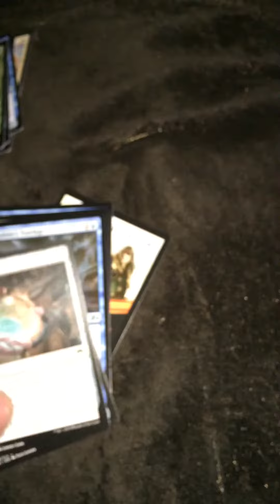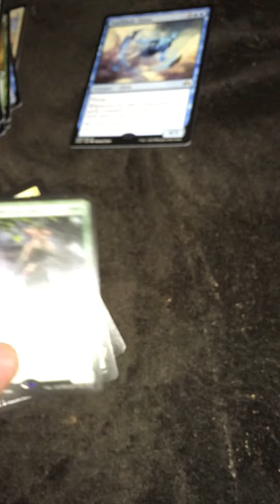Magic the gathering